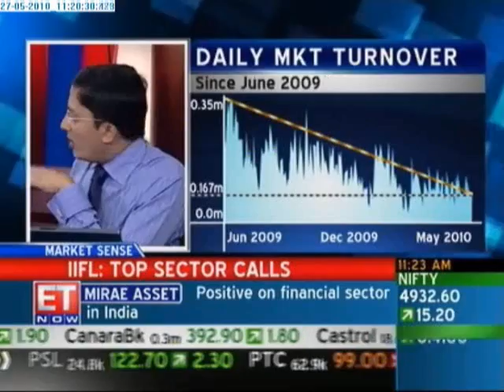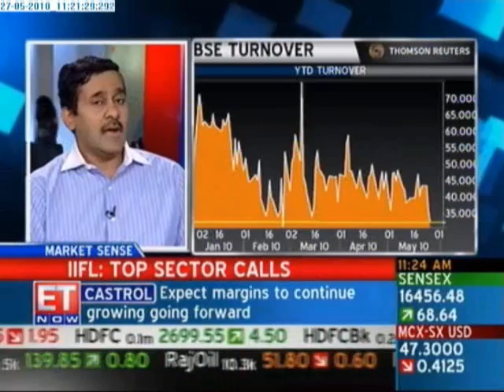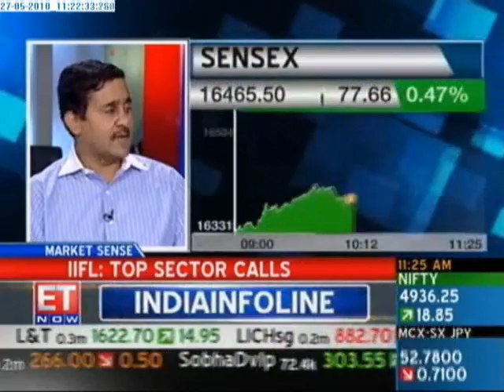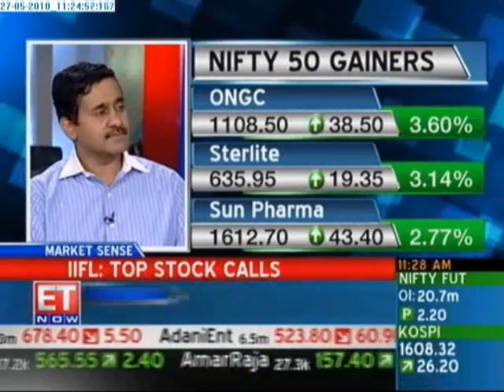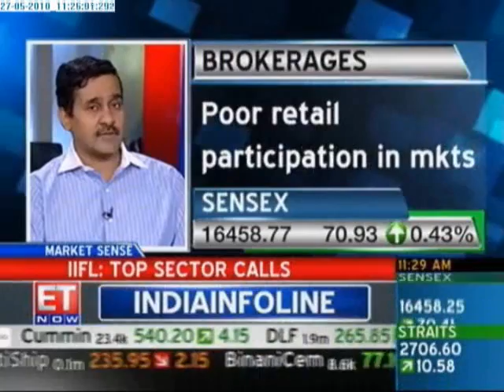Nirmal Jain, Chairman, IIFL, ETNow Interview - Part 1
NirmalJain, IIFL Chairman, ET Now Interview with Andy Mukherjee Part 1